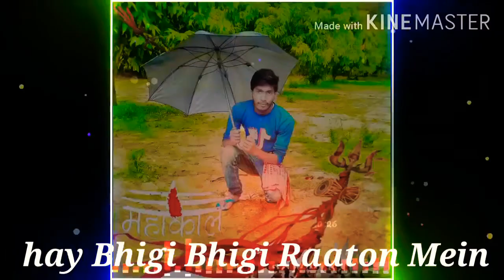Ab_Ke_Baras_hai_ye_Sawan,WhatsApp_status_video,new_ringtones_2020,By-KHUSHI_FILMS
Hi friend Agar yah video aapko Achcha Lage Tu video ko like Karen aur yah video kaisa laga comment Karen aur apne WhatsApp status and WhatsApp group mein send Karen share Karen aur sath mein main aise hi video dekhne ke liye Hamara YouTube channel subscribe Karen aur sath mein BEL icon ko all kar len ok thanks

         🙏🙏🙏Thanks 🙏🙏🙏